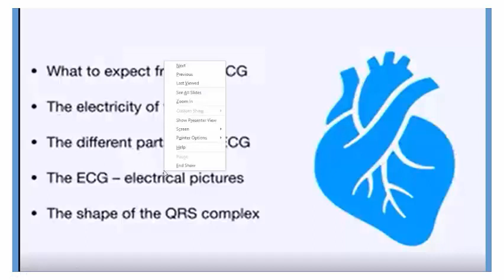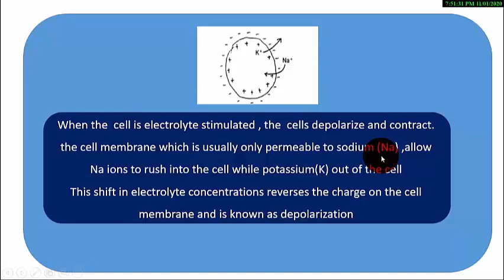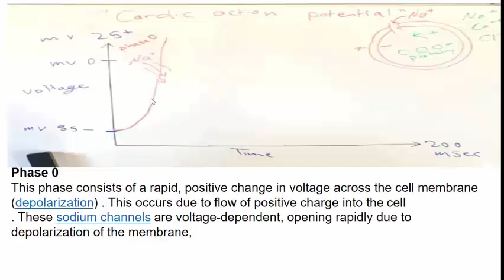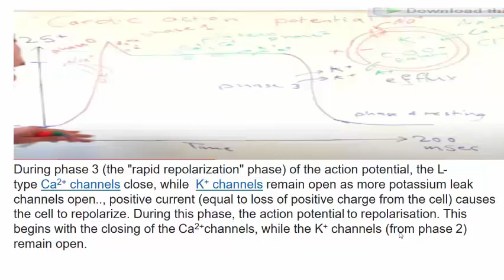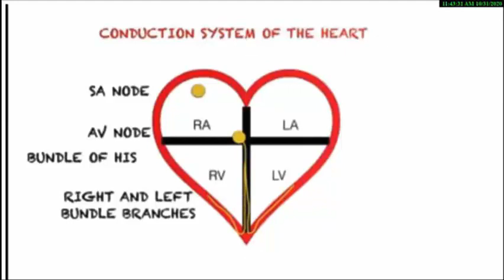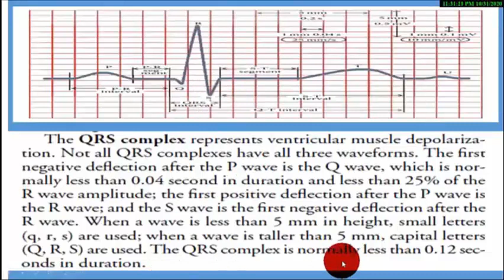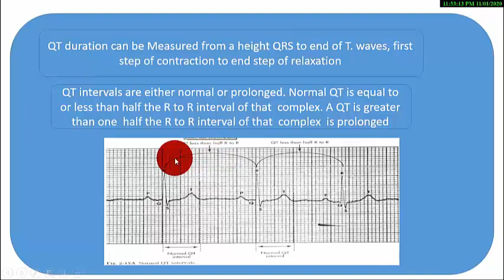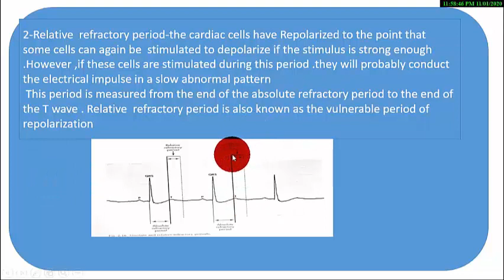First lecture of ECG